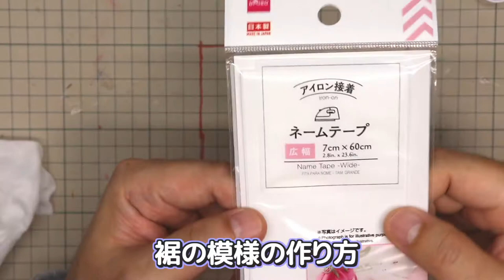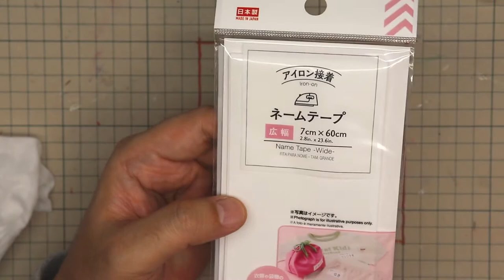【BJD】1/3ドール ぬのの服をディティールアップします💓針と糸を使わず プリコネ コッコロ の衣装作製にチャレンジPart３💓ドルフィードリーム💓スマートドール💓1/3ドール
プリコネのコッコロの衣装を作りたいので、型紙から針と糸を使わず洋服を作ってみました。

洋服に色の違い部分を切りばって、ディティールアップしました。
色々なやり方があるので考えるのがとても楽しいです。

素人の洋服作成にご興味あるかたは是非ご覧になってください。

曲名：YouTube向け料理・クッキングラグタイム

■素材情報
amazon、50枚50色端切れ、30cm×30cm色
ダイソー、ネームテープ
裁縫上手
ロータリーカッター

■関連動画
DIY端切れを使ってコッコロのショールを作製しました💓針と糸を使わず衣装作製チャレンジ７💓

DIY厚紙と布と合皮でコッコロのポーチを作製しました💓針と糸を使わず衣装作製チャレンジ６💓

DIYコスプレボードでコッコロのアクセサリーを作製しました💓針と糸を使わず衣装作製チャレンジ５💓

DIY装飾を入れたらコッコロの洋服になりました💓針と糸を使わずコッコロの衣装作製にチャレンジ４💓

DIYコッコロの洋服のディティールアップしました💓針と糸を使わずコッコロの衣装作製にチャレンジ３💓

DIYコッコロの洋服を型紙から作りました💓針と糸を使わずコッコロの衣装作製にチャレンジ２💓

DIYコッコロの洋服を作りたいから型紙作ってみます💓針と糸を使わずコッコロの衣装作製にチャレンジ１💓

私の個人的なSNSです。
興味ある方は是非ご覧ください。